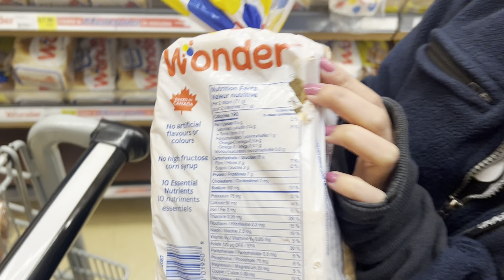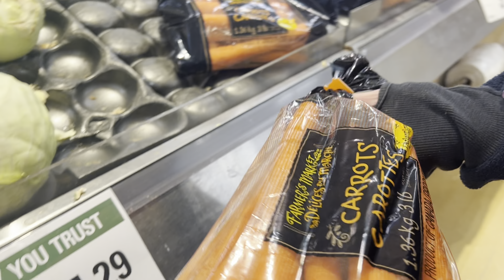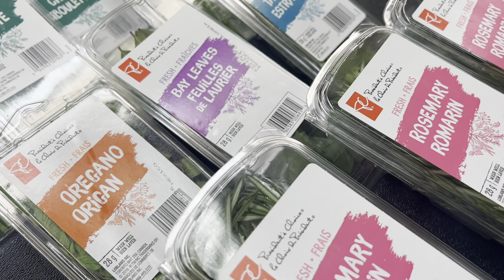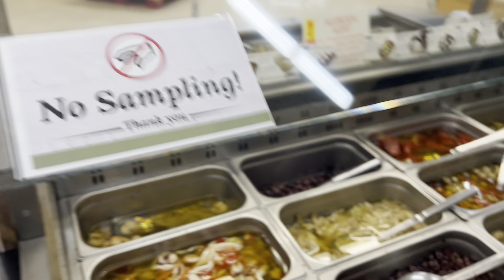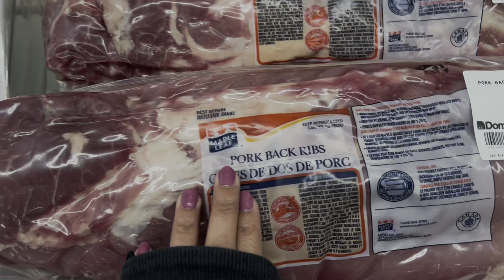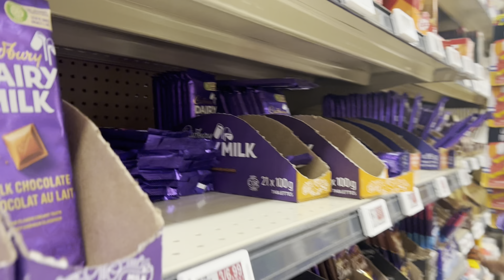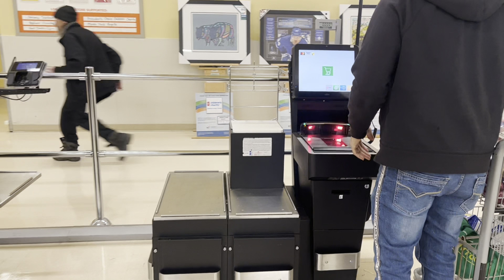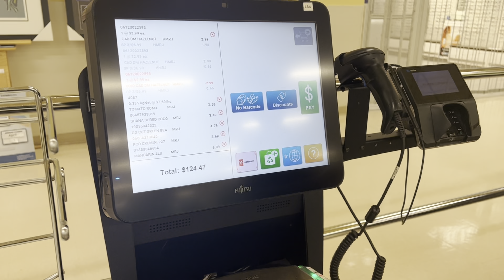SPENT RS. 7,000+😱 ON GROCERY SHOPPING IN CANADA🤑|RECESSION Affected the COST OF LIVING☹️❔|4K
Welcome everyone to Trilok Pair😊♥️

For better quality watch in 4K
Videos are taken on mobile phone so if there are any mistakes excuse us

This vlog is all about Grocery Shopping in Canada🇨🇦…Groceries have become really expensive.. we compared the prices according to India. We are just sharing how much we spend on groceries by weekly